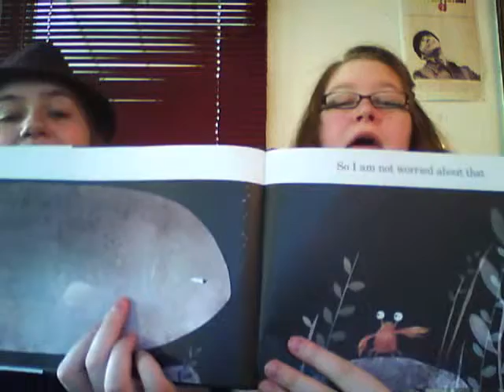The Drunken Library Jr. - "This is Not My Hat"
TDL Jr. October week 1, "This is Not My Hat," written and illustrated by Jon Klassen

As always, we own nothing except our opinions! 